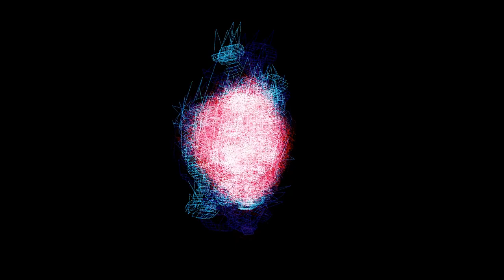18.snd_2023-06-09_10-38-49.2023-06-10_20-07-24.16bit.44.1kHz.60sec.140bpm.seed=31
Sequencing study, randomized pattern changes, division changes driven by sine of time. Also with Karplus Strong percussion based on triggers and delay based on desired frequency. 6 stereo channels, ~280 lines of code.